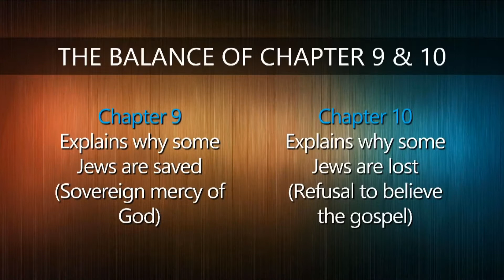Faith Submits to God's Righteousness - 6/28/20 PM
6/28/2020 Sunday Evening Sermon
Romans 9:31-10:9
Gil Rugh